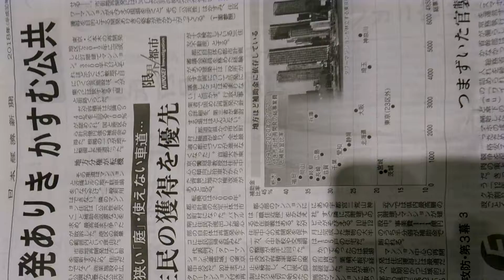2018年3月21日